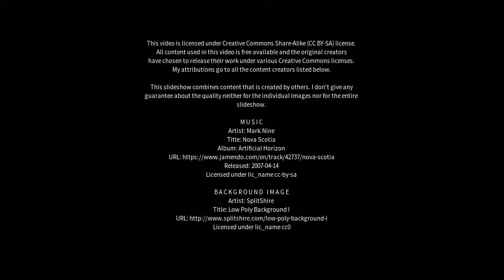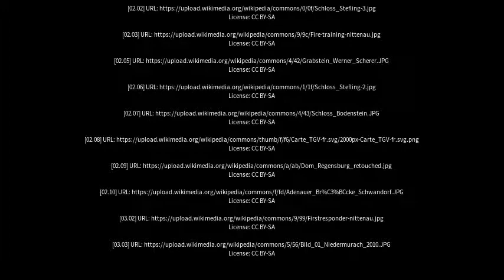Best places to visit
Best places to visit - Nittenau (Germany) Best places to visit - Slideshows from all over the world - City trips, nature pictures, etc.